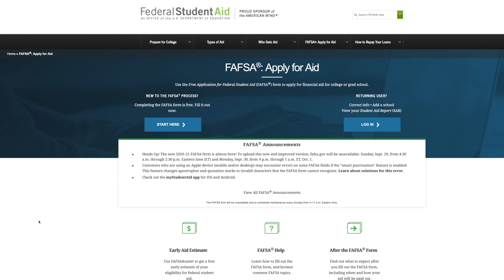FASFA Help Meeting - Dec 4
Our next FAFSA Help Meeting is 4 to 6 p.m. Wednesday, Dec. 4, at Lima Senior. Come get help completing the FAFSA, have dinner on us and win prizes.  The FAFSA is required to receive grants and loans for college.